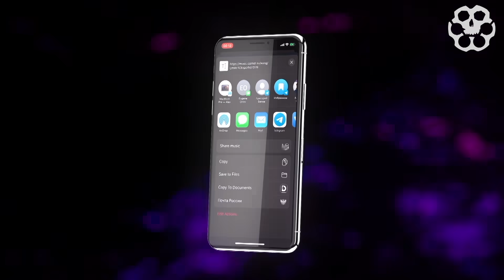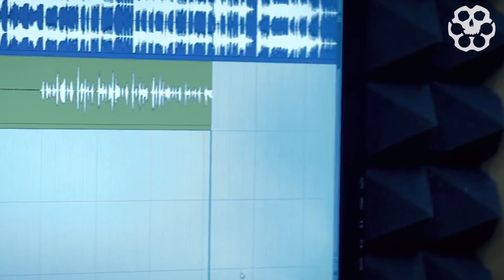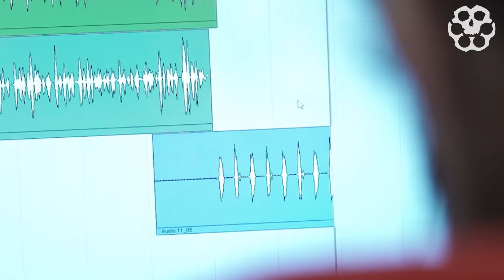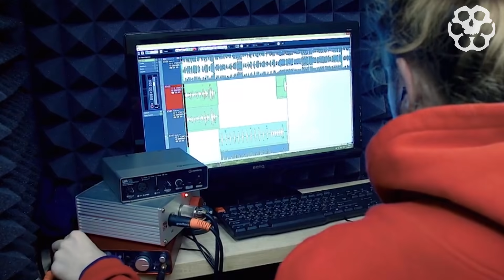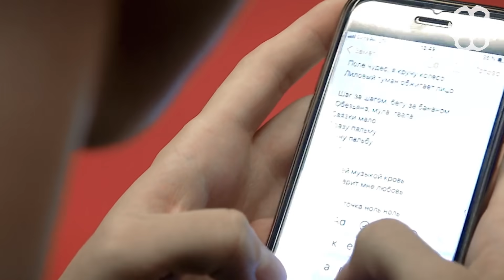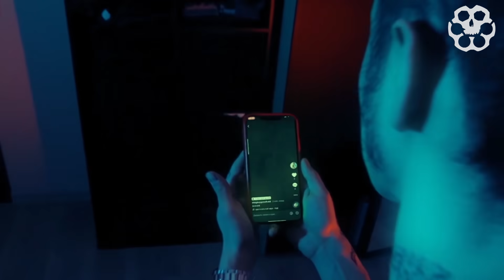ДЕКОДИНГ НОВОГО АЛЬБОМА GONE.FLUDD - "VOODOOCHILD" (САМЫЙ СТРАШНЫЙ ТРЕК В РЭПЕ, ФИТ С I61, ПАСХАЛКИ)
Сегодня в видео мы расскажем вам про новый альбом Gone.Fludd.